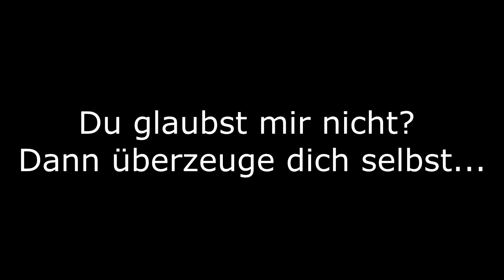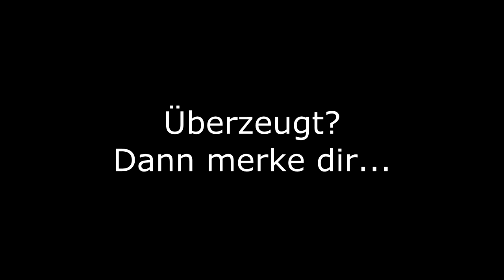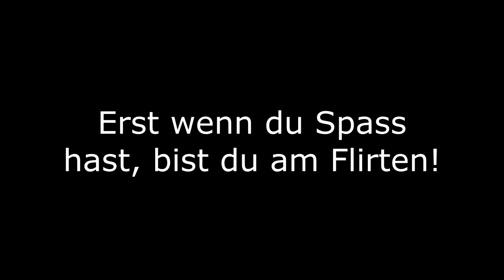Kann man beim Flirten Spass haben?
Macht dir das Flirten Spass oder sprichst du nur Frauen an, um etwas Bestimmtes von der Frau zu bekommen (Beziehung, Sex oder Telefonnummer)? Wenn es dir keine Freude mehr macht, dann wird dich vielleicht dieses Video vom Gegenteil überzeugen.